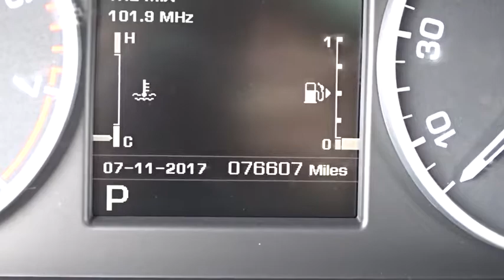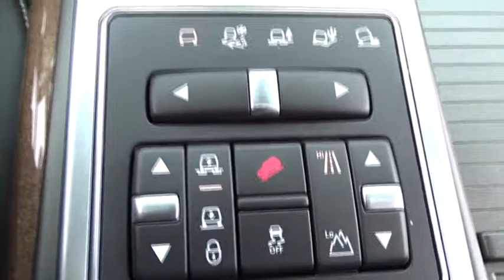2013 Land Rover Range Rover Sport Palatine, Arlington Heights, Barrington, Glenview, Schaumburg, IL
2013 Land Rover Range Rover Sport
2013 Land Rover Range Rover Sport HSE LUX - Stock#: 33827A - VIN#: SALSK2D48DA776915